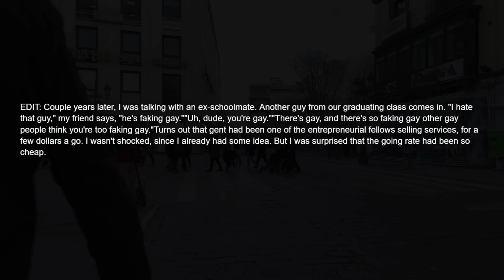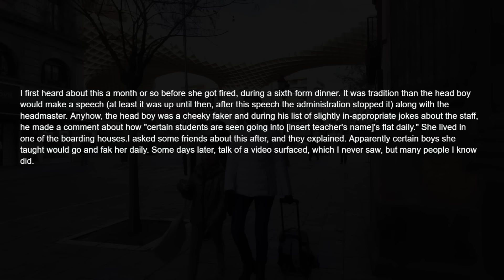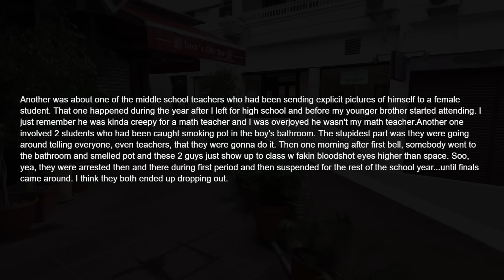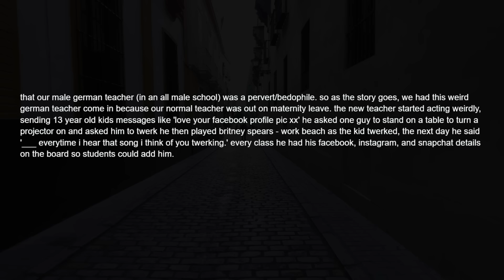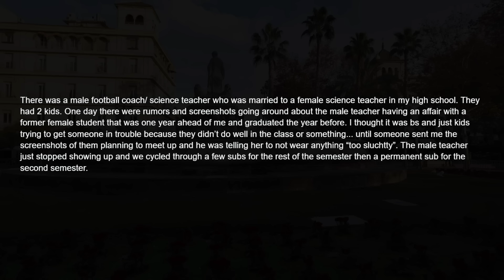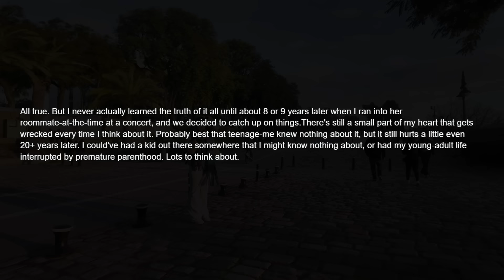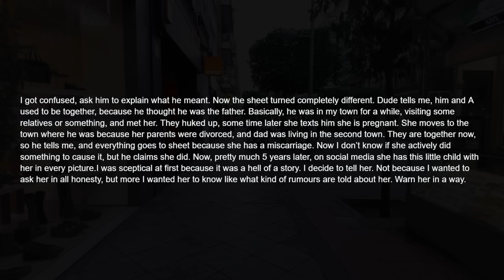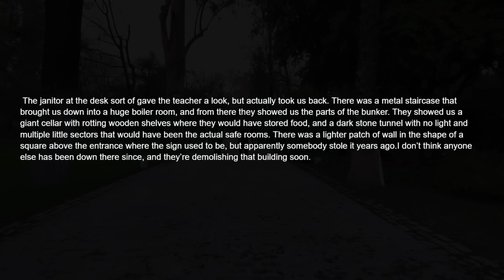What’s The Juiciest Rumour At Your School That Turned Out To Be 100% True?